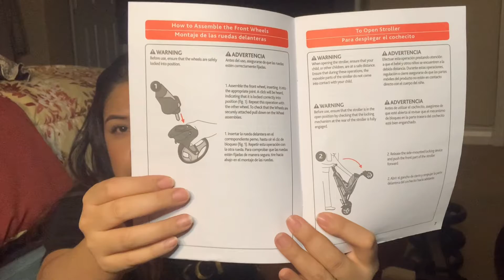Baby Stroller/Assembling my son stroller